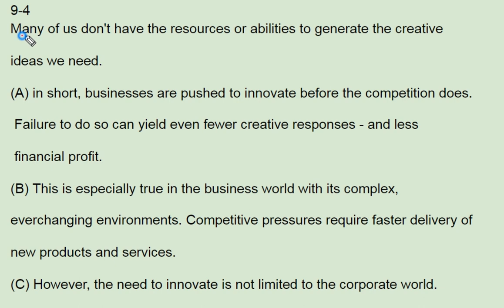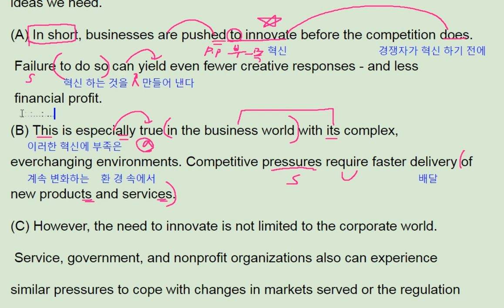Reading Power 속독속해 EBS 9강 4번 - 번개콩